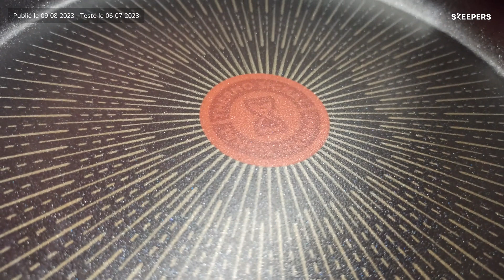TEFAL I Test et avis sur les poêles Ingenio Eco Resist : Revêtement antiadhésif, anti-rayures !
👉 Mélanie teste pour vous aujourd'hui les poêles Ingenio Eco Resist : Découvrez son avis !

👉 Ingenio a été conçu pour simplifier la cuisine à la maison. Cuisez sur les plaques, gratinez au four et glissez les restes directement dans le réfrigérateur* grâce à sa poignée amovible qui n’est pas un gadget : système de sécurité ultra sûr en 3 points, capable de supporter des poids jusqu'à 10 kg** et protégée par notre garantie de 10 ans***. Ingenio économise du temps et de l'énergie dans la cuisine au quotidien. Pas de rayures, pas d'adhérence et pas de casse : le choix de la bonne poêle peut faire toute la différence. Tefal répond avec des ustensiles de cuisine conçus pour résister aux extrêmes. La poêle Ingenio Eco Resist assure une durabilité extrême avec des normes de qualité sans compromis. Le tout nouveau revêtement antiadhésif TITANIUM dure six fois plus longtemps que le revêtement standard de Tefal, combinant la commodité d'un revêtement antiadhésif avec une résistance extrême aux rayures qui peut même résister aux ustensiles en métal. Passez à la vitesse supérieure avec les meilleurs ustensiles de cuisson antiadhésifs de Tefal.